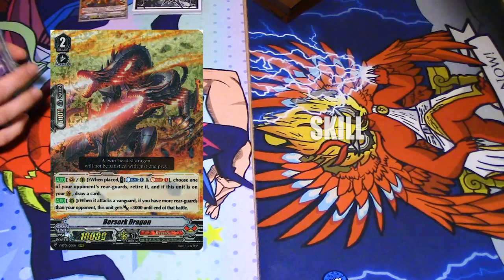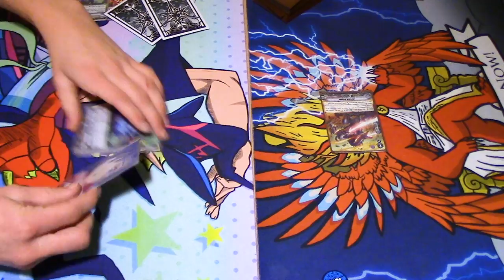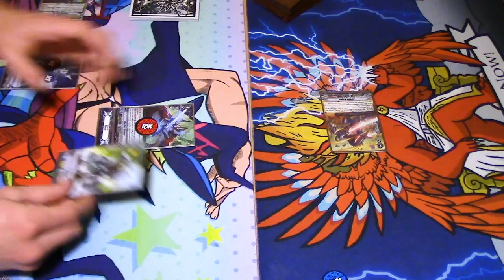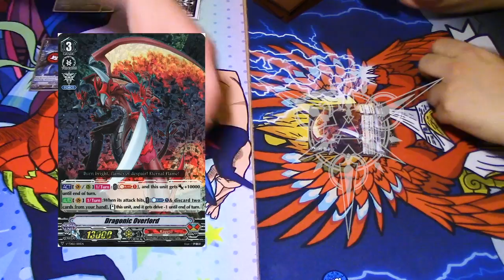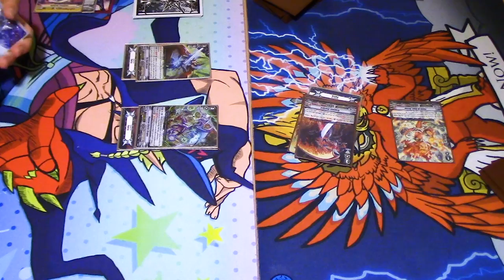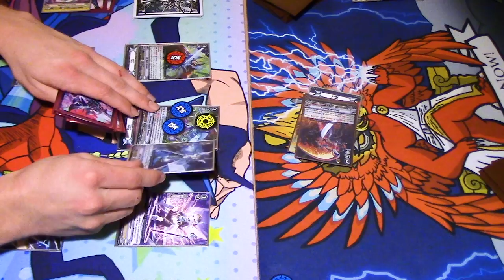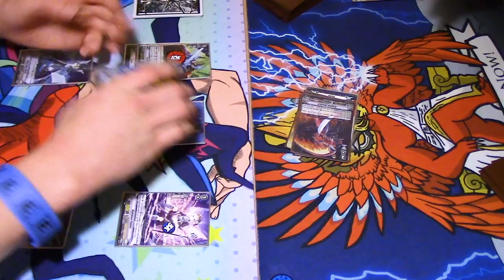Shadow Paladin Vs. Kagero! GAME 2 | Standard | Cardfight!! Vanguard (V Series)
Game 2 of Miles, using Shadow Paladin, Vs. Jose, using Kagero. Enjoy the fight!